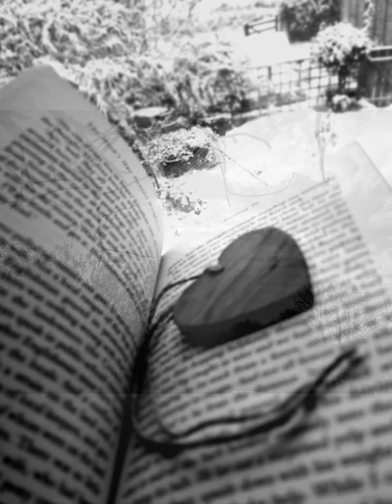Winter Wonderland 15th December 2022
Local walk in the forest of Dean